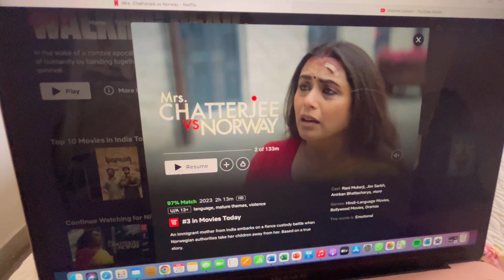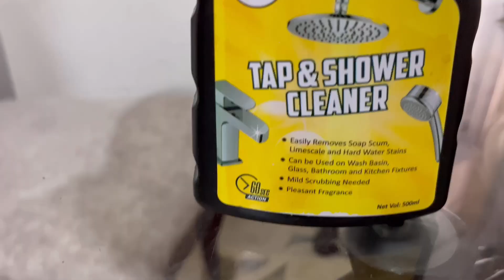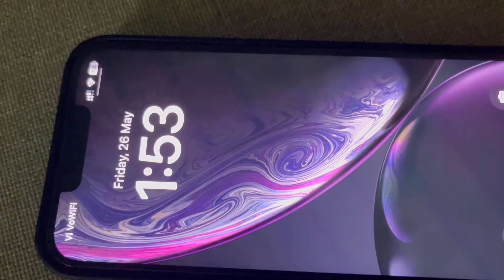Me Time : Enjoying a Solo Movie Experience/ sometime you need to have ME TIME 😂familyvlog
Today, I have an exciting vlog to share with you all. It was a day full of productivity and relaxation, all in the comfort of my own home.

You won't believe it, but I managed to finish all my pending tasks way ahead of schedule. It felt incredible to have that sense of accomplishment and extra time on my hands.

So, I thought, why not treat myself to a solo movie. It's important to take some 'me time' and enjoy the things we love. And what better way to unwind than watching a fantastic movie in the comfort of my own home.

I must say, watching a movie alone has its own charm. I laughed, I cried, and I was truly able to appreciate every moment of the film.

Before we wrap up this vlog, I wanted to take a moment to express my heartfelt gratitude to each and every one of you. Your support, love, and positive feedback mean the world to me.

Thank you once again for joining me today. Remember, it's essential to find balance in our lives, both in work and in relaxation. Until next time, take care and keep embracing those moments of self-care.